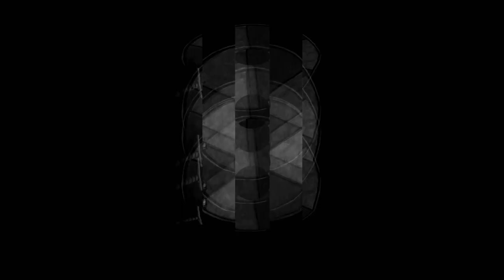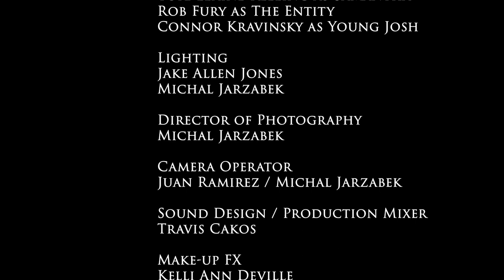CURTAINS (2019 Short Horror Film)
A visual concept based on a fear I had as a child. I would like to make an actual feature one day.  Maybe we will!  Please enjoy the latest production from Raven Roulette, the proof of concept CURTAINS.

Starring: Rob Fury, Michael Moody, Tori Keeling, Connor Kravinski
Music and Sound by Travis Cakos
Director of Photography Michael S. Jarzabek
Directed, written and edited by Brian Streiff
Produced by Marlon Servellon